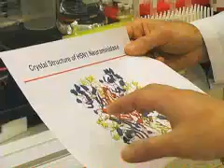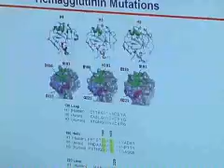Universal Flu Vaccine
Imagine getting one flu shot to last a lifetime.  The universal vaccine would protect against strains of flu that haven't happened yet and even against bird flu.  Researchers are getting closer to making that happen.